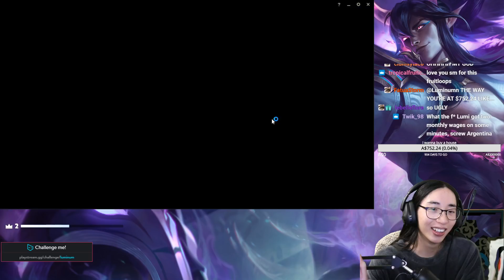🙀💰 I was donated $326 to play YUUMI SUPPORT! | Luminum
Thank you so much Fruitloops, KayKwon and everyone that donated!